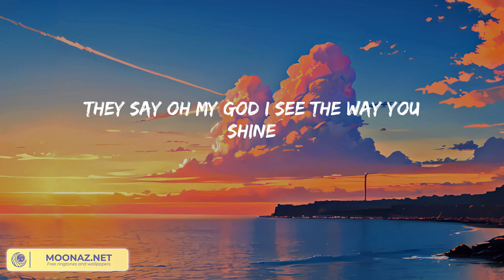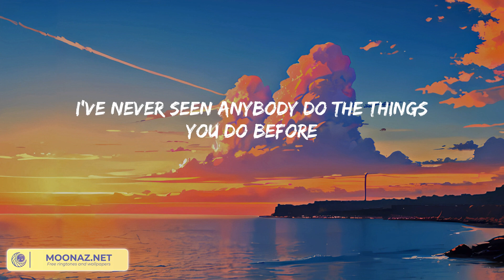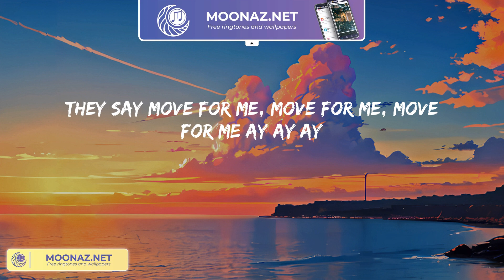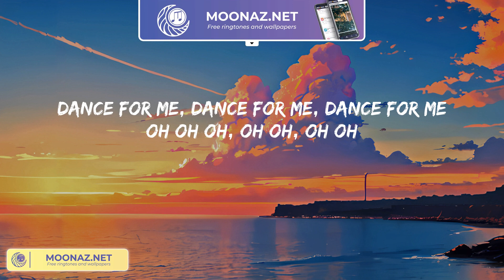Tones and I - Dance Monkey (Lyric Video)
They say
They say
They say
All again